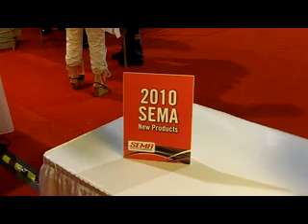TXR Modular Composite Intake from Air Flow Research ID9965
Patented composite two piece manifold runs 30 degrees cooler, is 10 pounds lighter and adds 15 HP over aluminum. Rubber gaskets for leak proof sealing. for more sema videos.